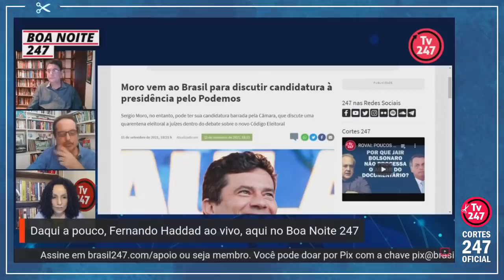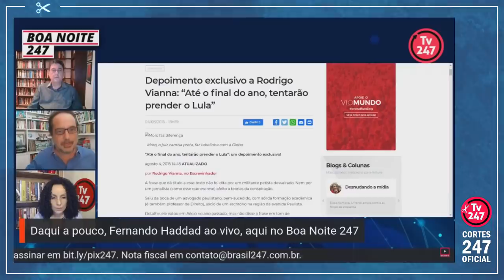WADIH: NAQUELA ÉPOCA O FANTÁSTICO DA GLOBO ME APRESENTOU COMO ADVOGADO DA CORRUPÇÃO... | Cortes 247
Wadih Damous é advogado, foi presidente da OAB-RJ e deputado federal (PT-RJ).